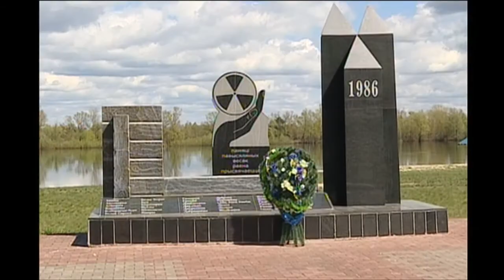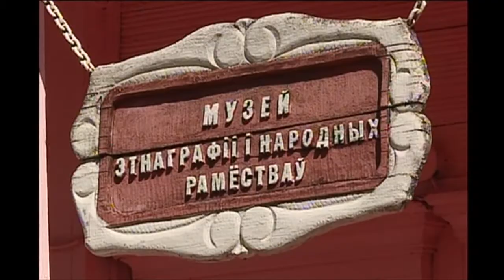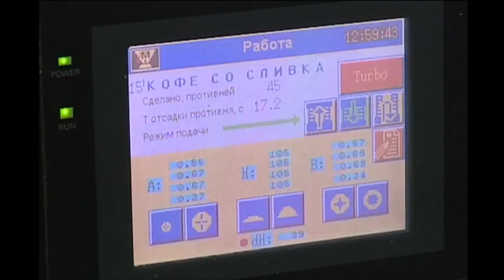Диалог 25 04 2018 Наумчик А.А.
Гость - Алла Александровна Наумчик, депутат Палаты представителей Национального собрания Республики Беларусь (Постоянная комиссия по вопросам экологии, природопользования и чернобыльской катастрофы).